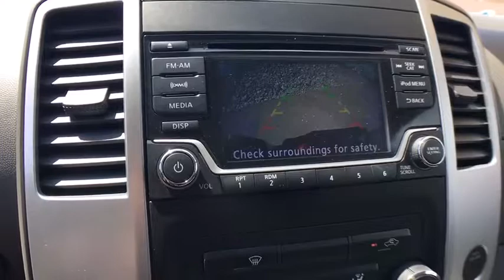2018 Nissan Frontier Sayre, PA, Binghamton, Ithaca, NY, Scranton, PA, Endicott, NY TTP6071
Glacier White U 2018 Nissan Frontier available in Sayre, Pennsylvania at Williams Toyota Sayre. Servicing the Binghamton, Ithaca, NY, Scranton, PA, Endicott, NY area.

Priced below KBB Fair Purchase Price! This 2018 Nissan Frontier SV in White features: CARFAX One-Owner. Clean CARFAX. 4WD 5-Speed Automatic with Overdrive 4.0L V6 DOHCbrbrbrSee the rest of our inventory at WILLIAMSTOYOTA.COM.